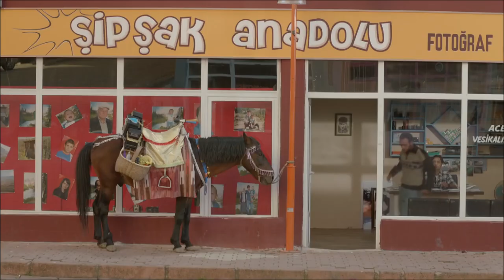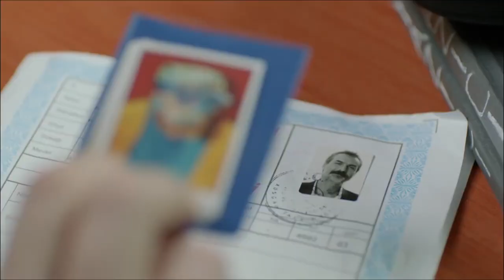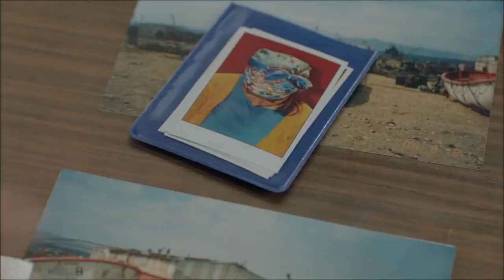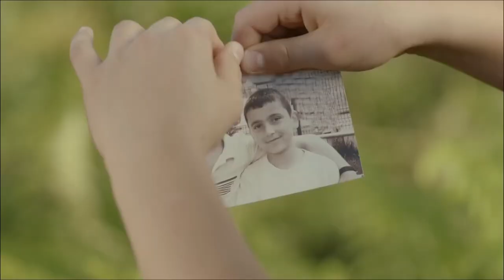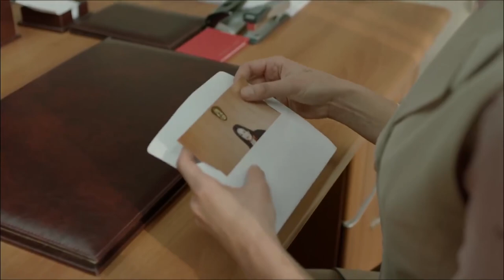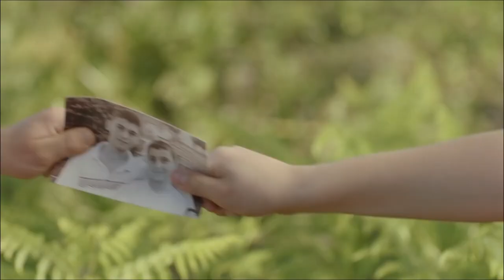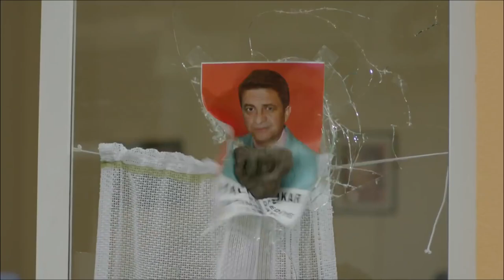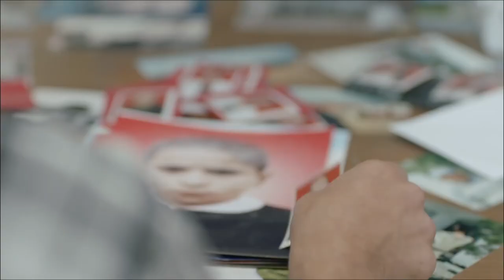Şipşak Anadolu 😄 | FULL İZLE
Şipşak Anadolu, Karadeniz'in sevimli yerleşim yerlerinden birinde geçiyor. Kahramanımız Kadir de hayallerini bir gün gerçekleştirmeyi isteyen bir fotoğrafçıdır. İşini yapabilmek için ücra köylere at üstünde fotoğraf çekmeye bile gider. Fotoğrafını çektiği herkesle de komik durumlar yaşar. Doksanların Türkiyesinde politik atmosferi tabii ki kasabayı da sarmıştır. Koltuk sevdalısı belediye başkanından imamına ve Kadir'in arkadaşlarına kadar farklı karakterlerin arasında yaşanan çekişmeler filmin konusunu oluşturuyor. Magazin medyasında “Ciciş Kardeşler” olarak tanınan Esra ve Ceyda Ersoy kardeşlerin kadrosunda yer aldığı komedi türündeki yapımın yönetmenliğini Şenel Maldı üstleniyor. Kadroda kardeşlere kadroda Cengiz Küçükayvaz ve Levent İnanır gibi isimler eşlik ediyor.

Vizyon Tarihi :5 Eylül 2014
Tür: Komedi
Yönetmen : Şenel Aldı
Oyuncular: Ece Filiz, Ercü Turan, Esra Ersoy
Ülke: Türkiye